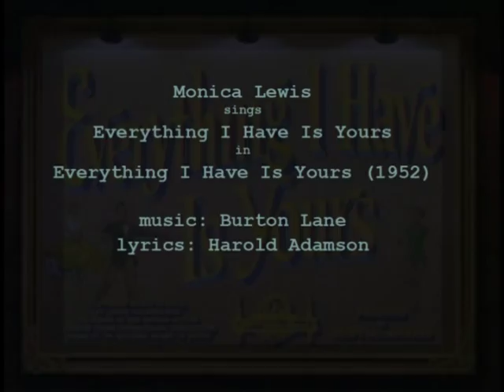Everything I Have Is Yours 1952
Seductive Monica Lewis sings "Everything I Have Is Yours" in the 1952 musical of that title.  In a similar role five years later in "The D.I.", she suddenly appeared as a singer in a roadhouse, cajoling Jack Webb to treat her as a Marine should